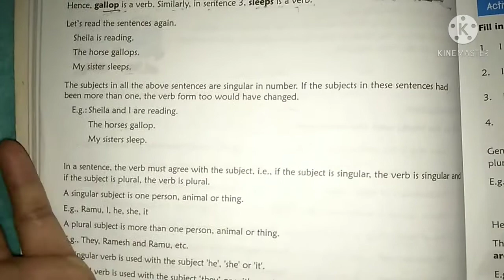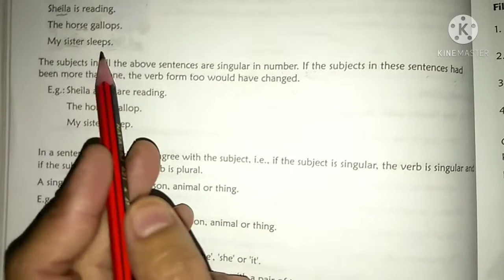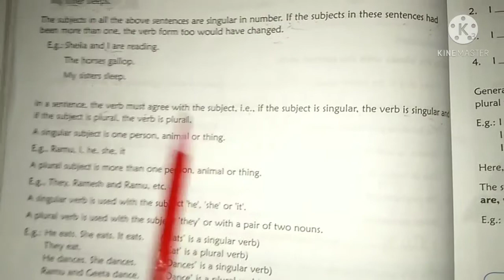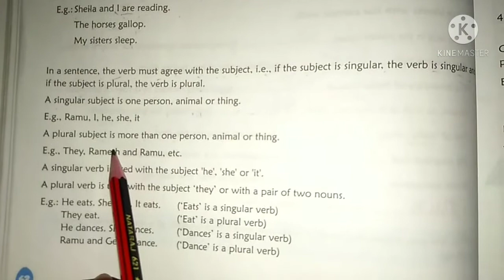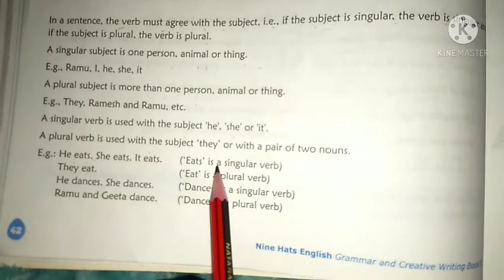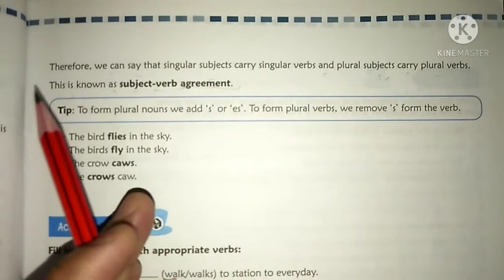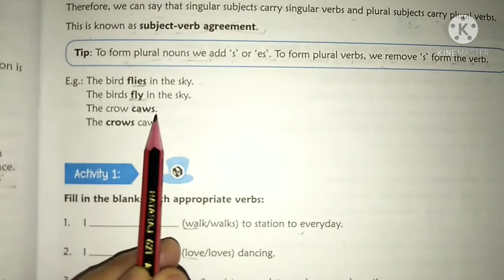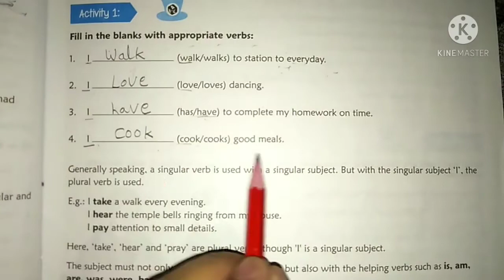Std 5 || English Grammar || Unit 6 || Part 2 || English Medium